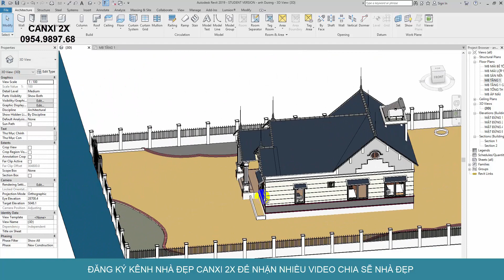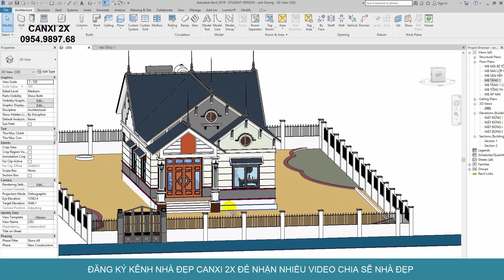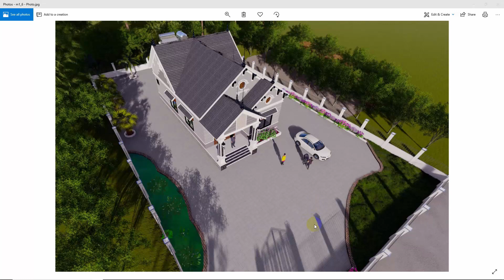Mẫu nhà cấp 4 mái thái đẹp 3 phòng ngủ diện tích 9,5mx15m thiết kế tại Tiền Giang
Giới thiệu các bạn mẫu nhà cấp 4  :Nhà cấp 4 đơn giản và hiện đại mẫu mới đầu năm giá rẻ
 1 phòng khach và 3 phòng ngủ ,   ở nông thôn.
Mô hình 3D ngôi nhà ,
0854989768 Mr.Đạt để được tư vấn miễn phí